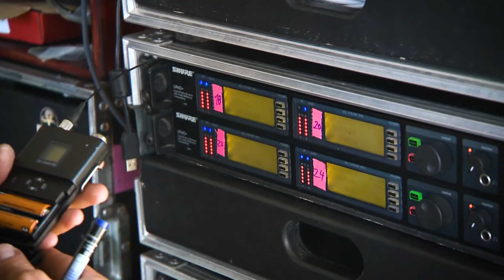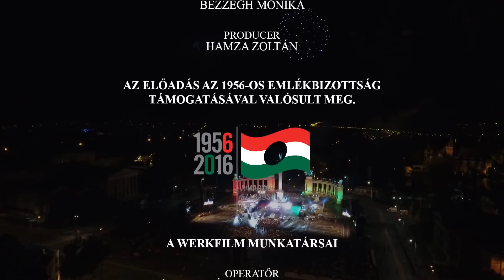Itt élned, halnod kell - Hősök tere előadás werkfilmje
Zenés történelmi utazás a honfoglalástól a rendszerváltozásig - több mint 1100 évnyi történelem, 120 percben.

2016 júniusában az ország legszebb szabadtéri színpadán, a Hősök terén mutatta be az Esztrád színház az Itt élned, halnod kell című történelmi rockoperát.

„Az Itt élned, halnod kell című zenés történelmi játék ősi hagyományt újít fel. Kép, zene, mozgás együtt sugallja azt az érzelmi többletet, ami szónoklatokon és más ünnepélyes megnyilatkozásokon túl egy egész ország lakosságát képes egybeforrasztani”

Rendező: Koltay Gábor.
Főbb szerepekben: Vikidál Gyula, Deák Bill Gyula, Varga Miklós